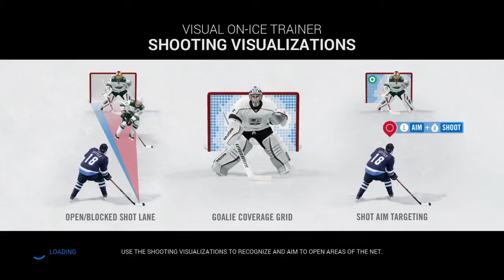NHL® 16 [ProLoque] Period 1| Chicago Black Hawks Vs Tampa Bay Lighting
Hello Everyone This Is The Prologue For NHL 16 Hope You Enjoy